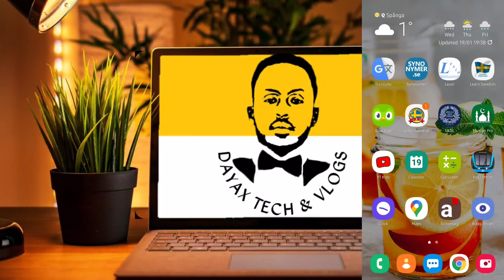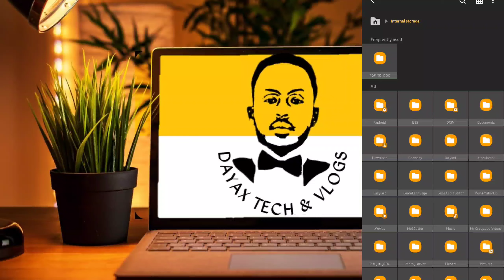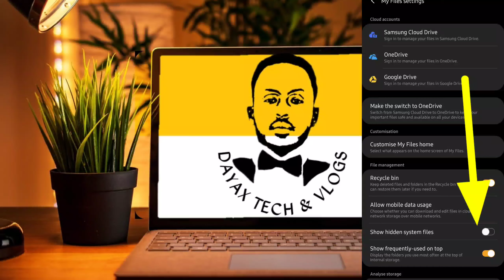WhatsApp| Sida loo helo Status Application la'aan| Dayax Tech & Vlogs